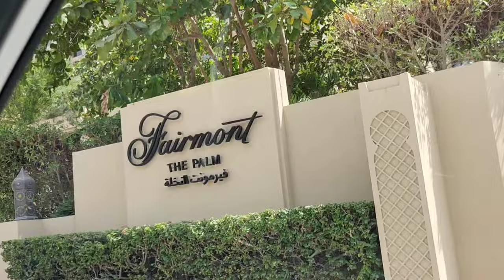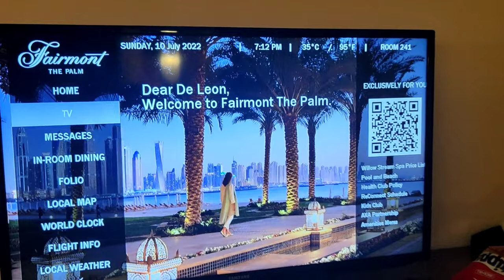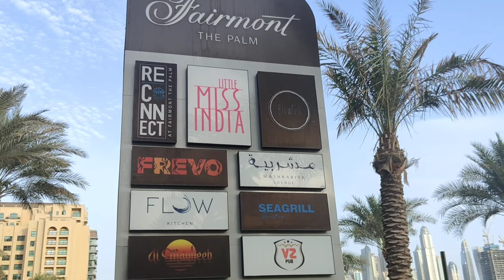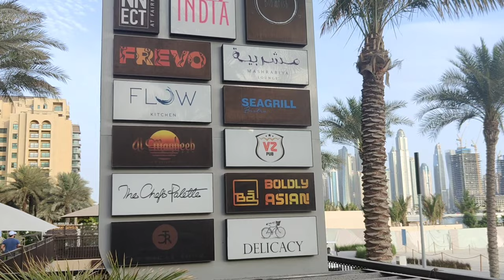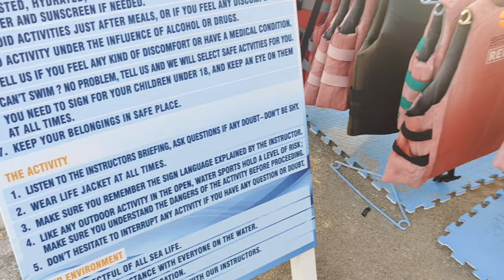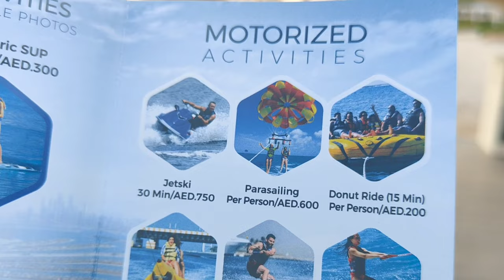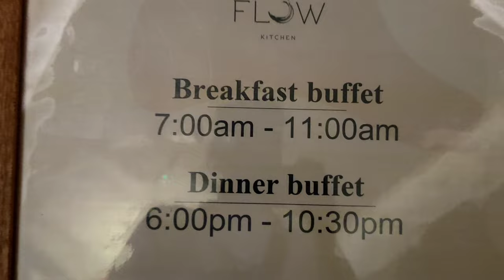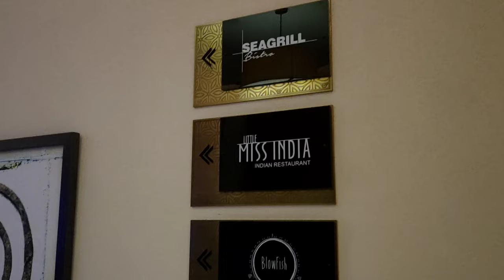I Stayed At One of Most Luxurious Hotels in Dubai, Fairmont The Palm Jumeirah [4K]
Experience World-class Service at Fairmont The Palm

This property is 1 minute walk from the beach. Located directly on its own private beach in the Palm Jumeirah, Fairmont The Palm is a 5 star hotel, offering luxurious accommodations with spectacular views. It features 8 swimming pools and 11 restaurants and bars. Dubai Marina is 5 mi away, while the newly opened Nakheel Mall is within walking distance.

All accommodations at Fairmont The Palm features contemporary décor and calm colors. Each room and suite features a private balcony, and the hotel offers family rooms for larger groups.

Enjoy authentic Brazilian cuisine at Frevo Restaurant, or classic American-style dining at Blowfish. The Flow Kitchen features culinary classics from around the world, while Seagrill Bistro offers Mediterranean cuisine and fresh seafood. BA restaurant and bar offers Asian cuisine and has an age limit of 16 years, while Little Miss India serves the best Indian cuisine. Guests can unwind and relax at The Cigar Room and Mashrabiya Lounge, or follow the latest matches at VZ Sports Bar offering big screens and bar food . The property offers seasonal outlet Al Magheeb serving Arabic Food and authentic Arabic Entertainment in the winter season.

Guests can work out at the gym or take a dip in one of the swimming pools, one of which is an adults pool. At the Willow Stream Spa, a variety of treatments are offered. There is a Kids Club where fun and educational programs are made available, as well as a splash park for junior guests. The property now has an Early Arrival Leisure Lounge for guests to enjoy if arriving prior to check-in time.

The hotel provides a 24-hour front desk and free valet parking. A free shuttle service to Mall of the Emirates and The Dubai Mall is available. Dubai Mall is 12 mi away, while the Expo 2020 site is 16 mi away. IMG World of Adventures amusement park is 19 mi away, while Motiongate and Legoland amusement parks are 22 mi away, and Ski Dubai, located within Mall of the Emirates, is 5.6 mi away. Fairmont the Palm is 19 mi away from Dubai International Airport and 25 mi away from Al Maktoum International Airport.

Keep on dreaming, dreams do come true. Work hard, persevere, be patient and always P-U-S-H.
P-ray U-ntil S-omething H-appens 🙏😉

F A C E B O O K : EJ De Leon

Thank you all for the love and support! I Love You All! =)